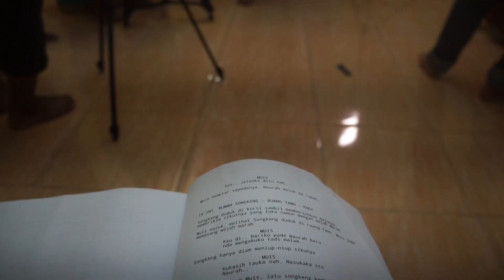BTS HARI KEDUA DESA PERLOPEANG ,BAGIAN SALAH SALAHNAA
SILAHKAN LIKE COMENT DAN JUGA SHAREE ,SEMOGA TERHIBUR